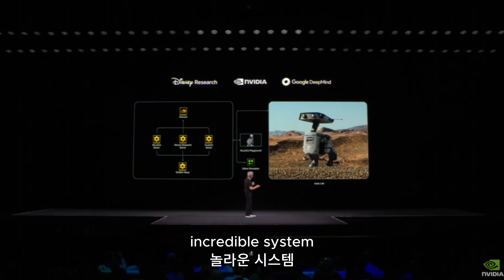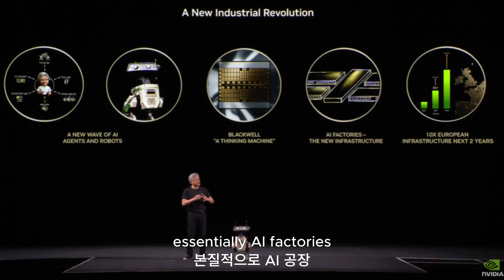인공지능 로봇 시대, 반려 로봇 이다.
이제 곧, 반려 로봇의 시대가 오겠네요..엔비디아 젠슨 황, 로봇 Greg 소개영상입니다.

원본 영상 출처 입니다!